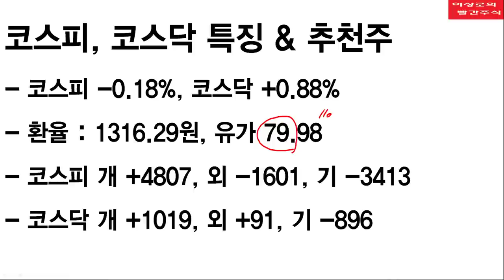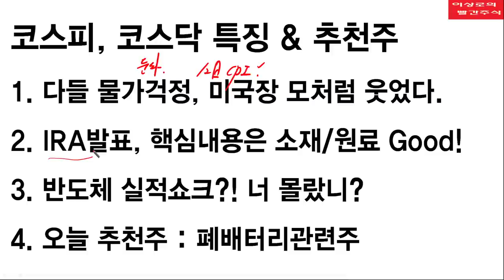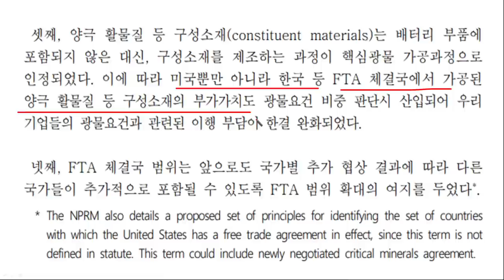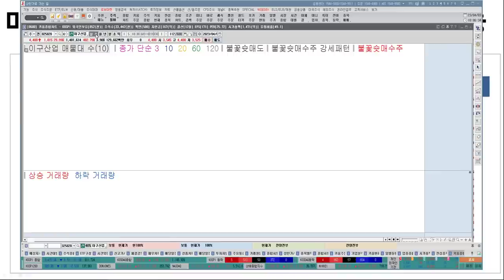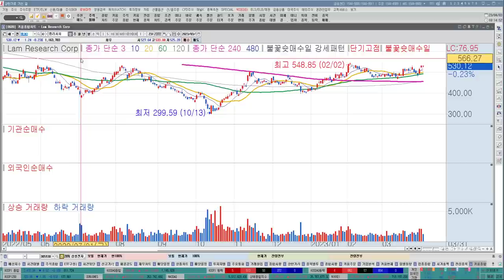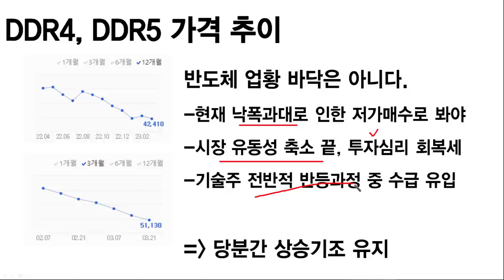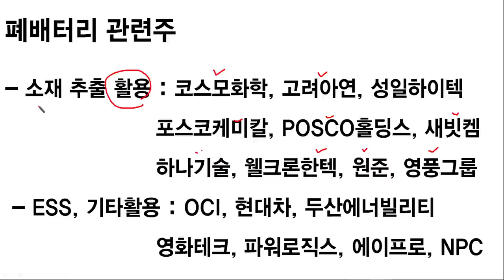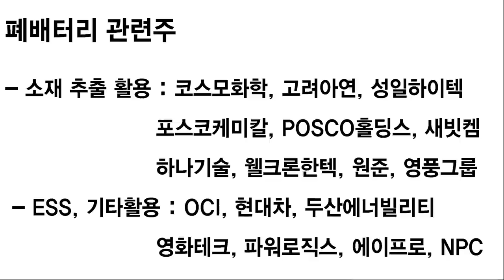웰크론한텍, 코스모화학, 이구산업 폐배터리관련주 IRA 가장 큰 수혜주? 반도체 실적쇼크, 삼성전자, SK하이닉스 다시 신저가 간다? 한국경제TV 이상로 추천주 4-3